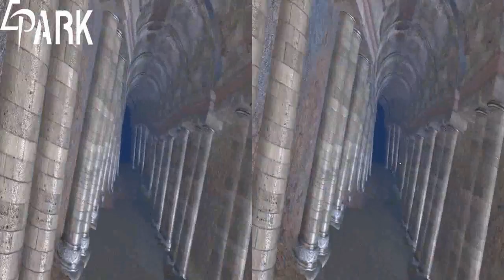EPARK Seabed Gallop